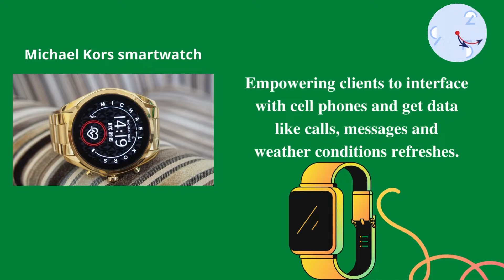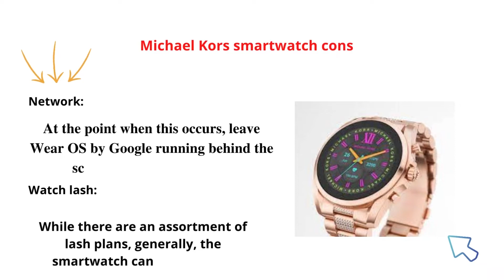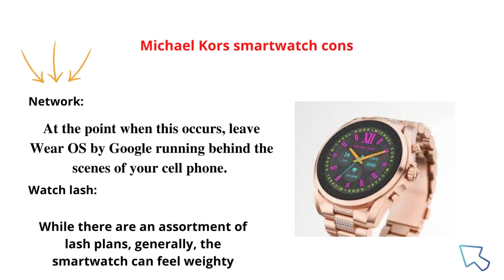Fossil Smartwatch vs Michael Kors Smartwatch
Smartwatches are very famous in light of the fact that they're ideally suited for people who love design and wellness. Generally speaking, smartwatches capability like cell phones. With the right smartwatch, you can modify encounters and decrease screen time.

Besides Apple, Fossil and Michael Kors are well known smartwatch brands. They're incredible choices in the event that you're searching for a cleaned watch. Most smartwatches are viable with Android and iOS gadgets, while some have special cases. They're perfect for paying attention to music while working out, or actually looking at warnings and climate.

Be that as it may, these smartwatches include some significant downfalls. The typical reach for a top notch smartwatch is $200-$300. Regularly, they are planned in standard sizes including 38mm and 42mm, with bigger models costing more. One more component to consider are the elements it gives and wristband style. Admittance to GPS, cell information and premium wristbands can increment costs up to $100 or more.

Michael Kors smartwatch
Michael Kors is a well-known planner, and one that makes a style explanation. The Michael Kors smartwatch keeps awake to-date with the most recent smartwatch innovation, empowering clients to interface with cell phones and get data like calls, messages and weather conditions refreshes.

Michael Kors smartwatch Pros

Generally speaking, the Michael Kors smartwatch is great on the off chance that you're searching for a watch that is richer than other watches.

Implicit quality:

The exemplary case plan and tie makes an unmistakable vivid look, showing up clear, compact and sharp in all lighting. The watch tie is exchangeable and comes in various materials and tones.

Wear OS by Google:

When utilized with an Android gadget, Wear OS gives greater dependability and better movement. There is 8GB of stockpiling for music or applications. [new scene] Google Assistant can assist with checking climate, set updates or answer questions.

Variable watch faces:

Michael Kors smartwatches are planned so faces are tradable while still keeping an ostentatious outside. Utilize the "My dials microcap" to see different watch dials in light of your inclinations. Then again, you can pick your own photograph from Facebook, Instagram or camera roll.

Implicit speaker and amplifier:

Google Assistant gives input and permits you to hear warning sound cautions. You can get and settle on telephone decisions when Bluetooth is empowered. Whenever, this smartwatch can play music and permit you to respite, skip or rehash a melody.

Michael Kors smartwatch cons

Network:

You some of the time might encounter network issues and not get warnings. At the point when this occurs, leave Wear OS by Google running behind the scenes of your cell phone. In the event that this doesn't work, check the System Updates to check whether the product is state-of-the-art. Another choice is to disengage and reset the smartwatch.

Watch lash:

While there are an assortment of lash plans, generally, the smartwatch can feel weighty. The case is on the bulkier end, with the clasps on the lash feeling thick. In view of these components, the Michael Kors smartwatch might be more appropriate for the people who like to work out at exercise centers.

Best Michael Kors smartwatch

Planned in a matte dark hardened steel, it has a by and large smooth and complex look. Battery duration endures north of 24 hours with the choice to pick the multi-day expanded mode. It's viable with iOS and Android gadgets and interfaces with Bluetooth, NFC and Wi-Fi.
Impervious to 50 meters of water, the touch-screen highlight makes certain to remain in one piece. Different elements incorporate the capacity to get to applications like news, games, climate and music.

Should you get the Michael Kors smartwatch or Fossil smartwatch?

Michael Kors and Fossil are both famous and elegant brands. The Michael Kors smartwatch is ideally suited for the individuals who love making design articulations. While they truly do give a huge number of highlights, size and weight might be drawbacks.

The Fossil smartwatch offers half and half choices, so the people who incline toward the vibe of a conventional watch can in any case encounter a few components of smartwatches. A significant qualification between these two watches is battery duration. On the off chance that battery duration is a main concern, the Michael Kors smartwatch is more reasonable.